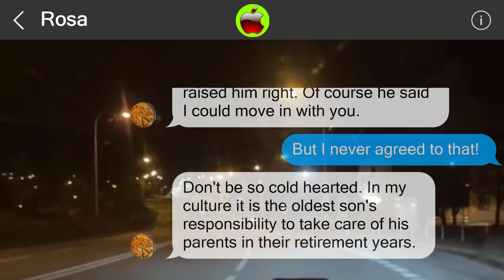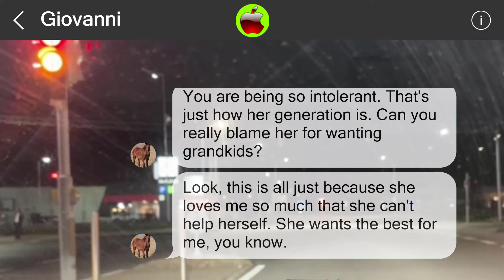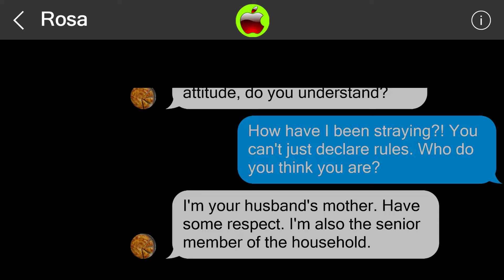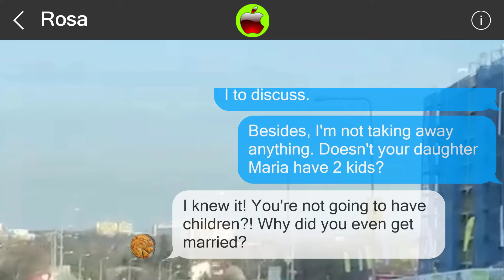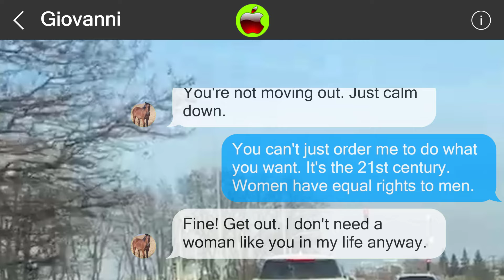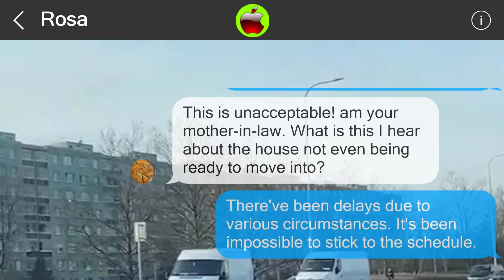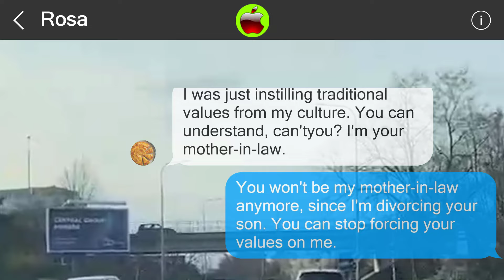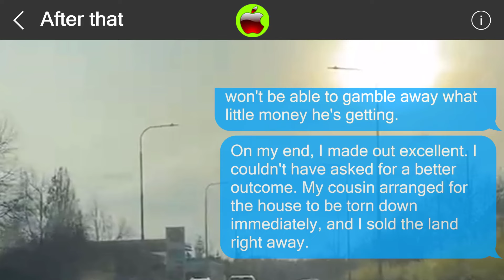Mistakes cannot be undone 849371